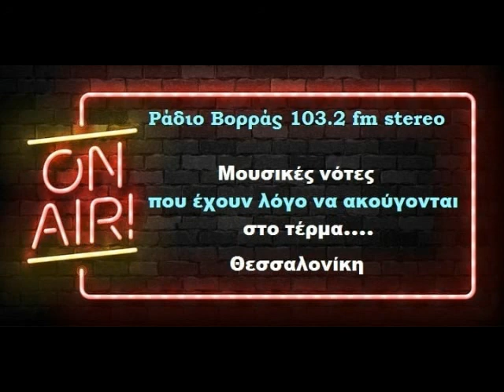ΧΑΛΑΣΙΑ ΜΟΥ ΚΩΣΤΑΣ ΓΑΓΑΚΑΣ